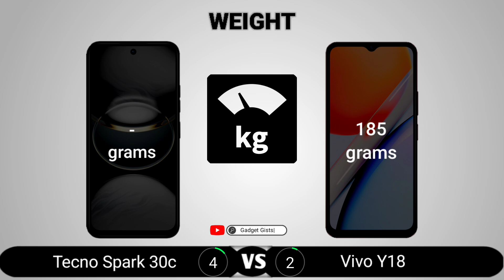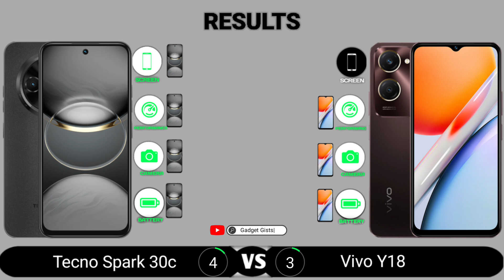Tecno Spark 30c vs Vivo Y18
Tecno Spark 30c vs Vivo Y18 || Full Comparison - Which one is Best?